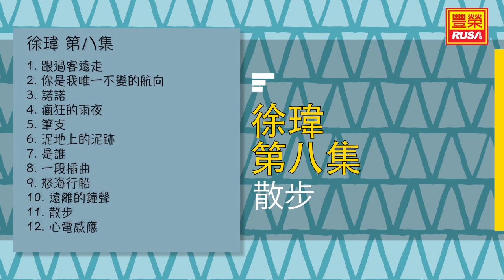徐瑋 - 散步 - [Original Music Audio]